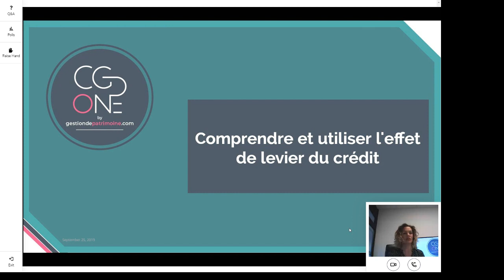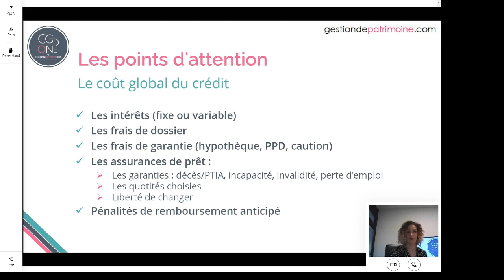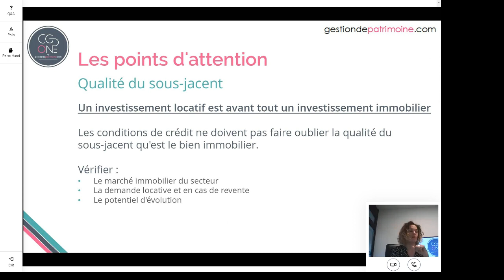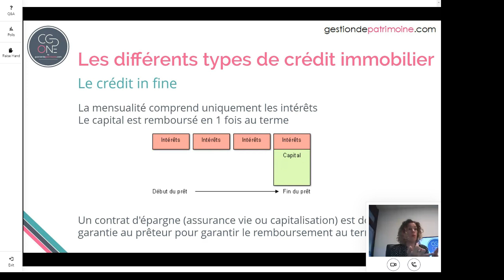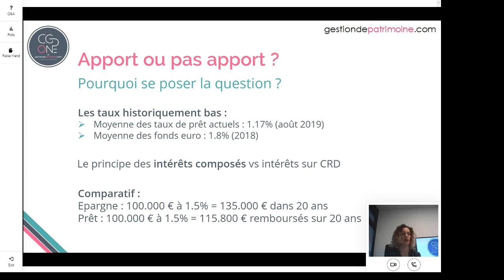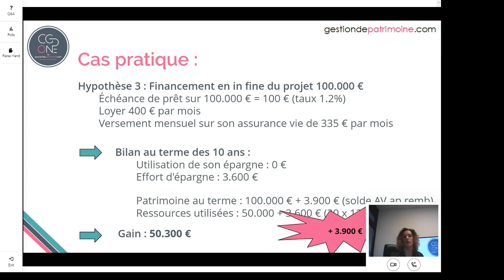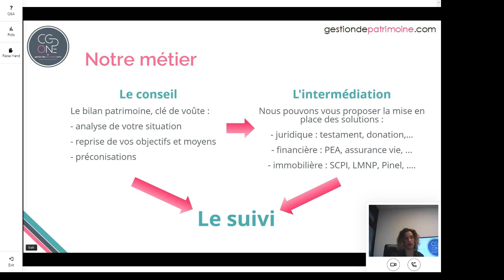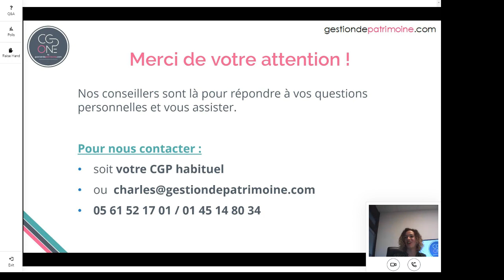Webinaire CGP ONE #10 : Comprendre et utiliser l'effet de levier du crédit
Au sommaire :

02:02 Introduction
04:08 Généralités sur le crédit immobilier
13:54 Les stratégies de financement
29:16 Cas pratique